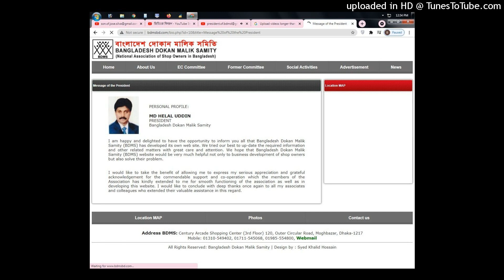(ERDMS) TAWFIQUE EHSAN ELEPHANT ROAD DOKAN MALIK SAMITY